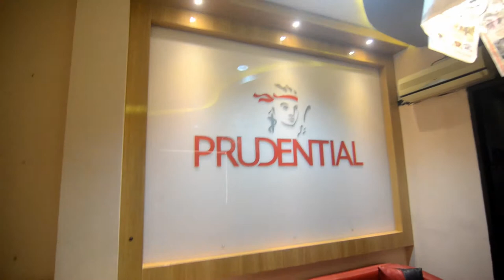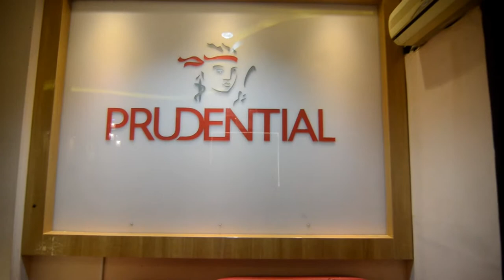Exclusive Interior Kantor Pelayanan PRUDENTIAL di Jombang variasi laser cutting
Agar Kerjasama saling Manfaat dengan hasil yang Memuaskan, dan kami Organisasi,
Kami mengutamakan pemesan yang sudah ke work shop,”ART HOME KEDIRI.”

Jumpa darat saling manfaat Untuk Konsultasi langsung gratis ,mengerti kwalitas bahan,Produksi dan Contoh-contoh hasil karya seninya.

 ,Aksesoris,Ukuran dan Model desain nantinya.

Jika nantinya Sepakat,Team work akan ke rumah njenengan pembuatan desain 3 dimensi GRATIS.

Monggo Kapan Saget Janji temu dateng work Shop.
seperti pemesan-pemesan di seluruh jawa timur bahkan luar jawa yang sudah kerjasama dan mewujudkan impian interior yang mewah elegan.

Monggo Pinarak.
Agar kerjasama nantinya saling manfaat dg hasil yg kuat artistik menarik & memuaskan.

Matur Suwun

Monggo pinarak
Semoga terwujud Doa Impiannya menjadi Kenyataan.
Matur suwun